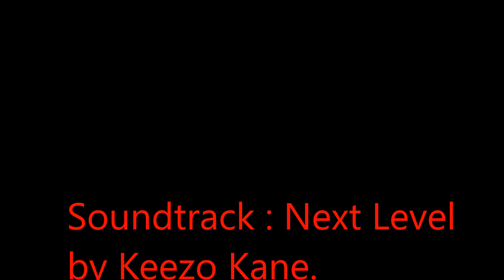★Back 2 U Hustle ★ Collaboration by Nichol Poyntz and Louis Jenkins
Soundtrack : Next Level by Keezo Kane.
Cali Jam 2015,
Hosted by J&J Soulful Steps
September 25-27, 2015
Location:  Torrance Marriott
3635 Fashion Way

Video by Razzi